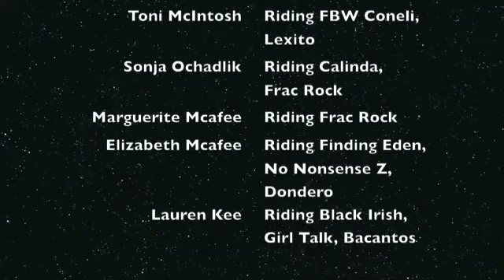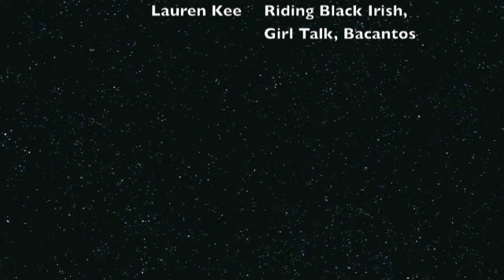Had Me @ Hello